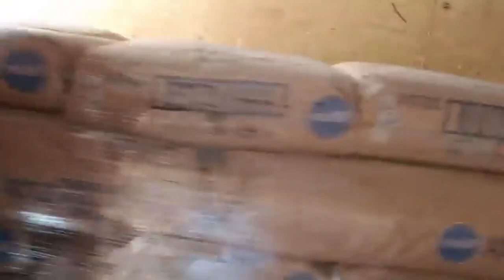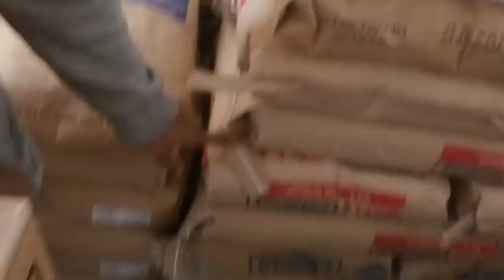Message of Hope + Perseverance Takes Flight - Gary Lamb's Thank you to Tim Pool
Videos go viral for varying reasons, and in Gary Lamb's video, thank you message to Tim pool, and to Donald Trump for giving him the economic possibilities he needs to succeed, Gary lambs message struck a chord with people around the globe, as they tuned in to his message of hope, perseverance, and persistence in the face of adversity.